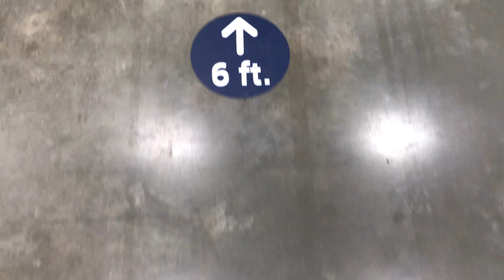Tour of COVID-19 vaccination clinic in Grand Rapids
COVID-19 vaccination clinic at DeVos Place in downtown Grand Rapids on Monday, Feb. 15, 2021.  The clinic, serving those who are eligible to receive the vaccine, opened as part of a partnership between the Kent County Health Department, Spectrum Health and Mercy Health Saint Mary's. (Cory Morse | MLive.com)